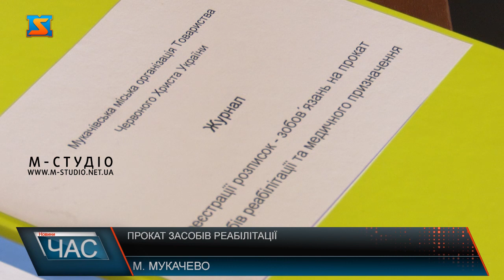Прокат засобів реабілітації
Мукачівська міська організація Товариства «Червоного Хреста» України Закарпатської області допомагає потребуючим жителям міста засобами реабілітації. Милиці та ходунки можуть отримати люди, які належать до першої чи другої групи інвалідності. На строк до трьох місяців можна буде отримати реабілітаційне обладнання безкоштовно. Також у організації є каталог, де потребуючі можуть замовити необхідні їм засоби. Для того, щоб отримати те, чого найбільше потребують незахищені верстви населення потрібно мати з собою документ, що засвідчує особу. Пані Галина розповідає, що мукачівці активно користуються пунктом прокату. Для отримання засобів реабілітації потрібно звертатися у Мукачівську міську організацію Товариства «Червоного Хреста» України з 9 до 15:00 кожен день, крім вихідних.